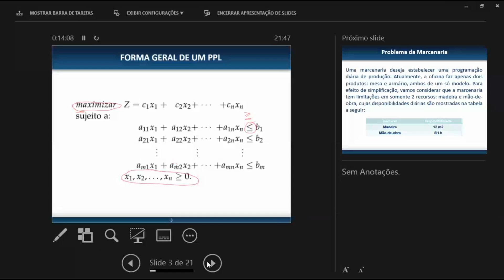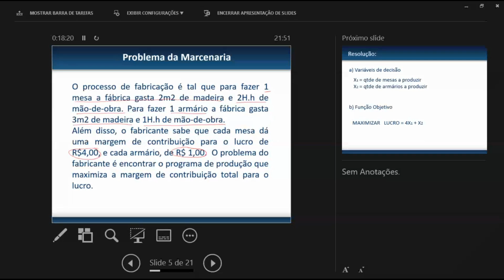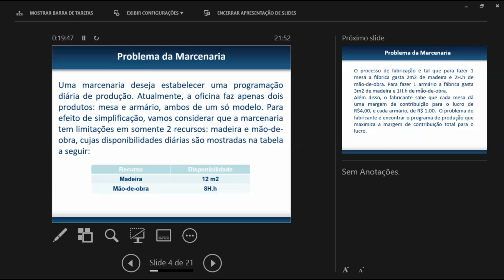Parte 10 - Forma Geral de um PPL e Problema da Marcenaria